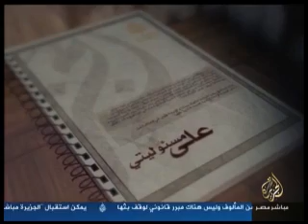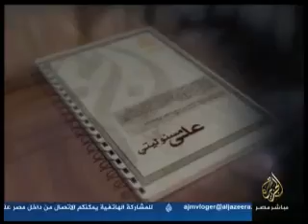على مسؤوليّتي مع سيف الدّين عبد الفتّاح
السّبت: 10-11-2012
قناة الجزيرة مباشر مصر